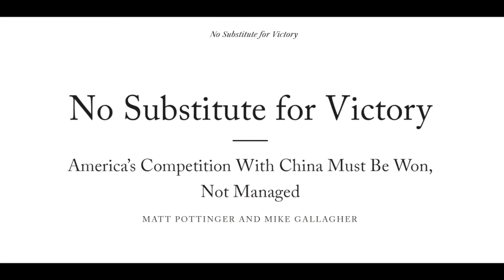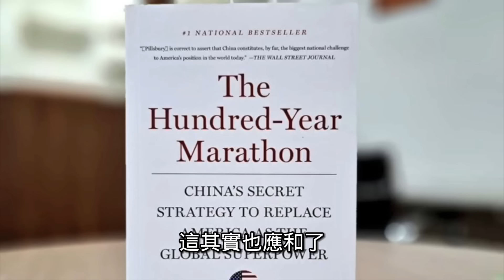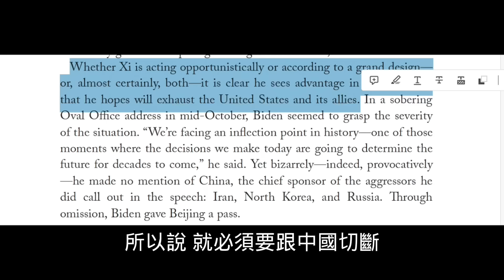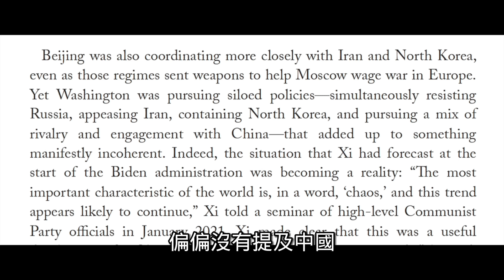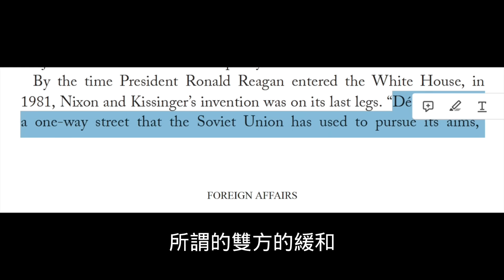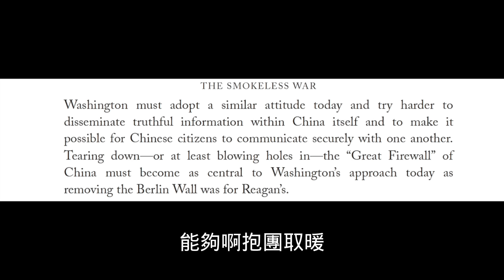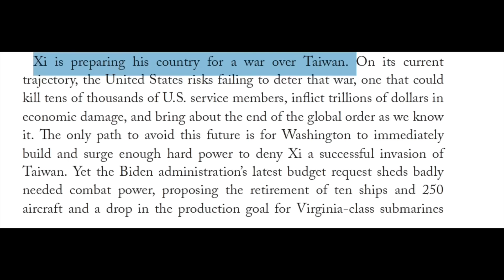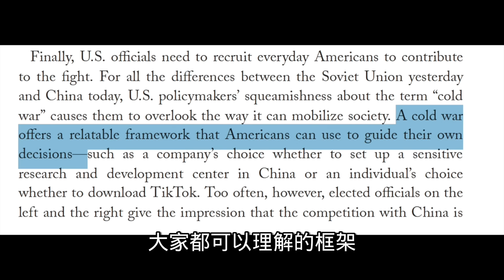博明蓋拉格聯手警告，放棄幻想，中美已開戰！新冷戰全面升級，對抗加劇！台海或變燃燒的護城河,拜登緩和政策註定失敗?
外交事務 重磅文章！放棄幻想，準備打中國！台海 或變燃燒的護城河？美國 鷹派大將#博明 蓋拉格 加拉格爾 聯手為新冷戰指明了方向, 拜登 緩和政策註定失敗. 【公子時評 公子沈 第2269期】